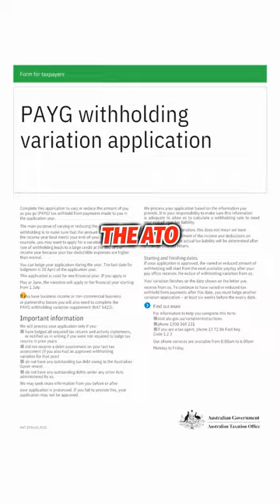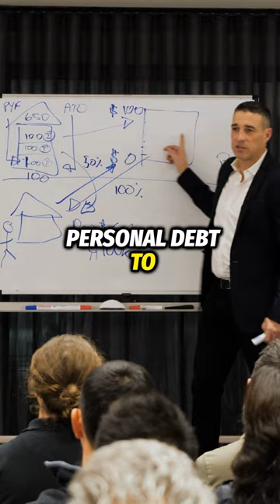Debt Recycling Explained: Turn Personal Debt into Investment Debt & Save Big!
Part 3: How to pay your Mortgage off up to 3x faster without paying a single cent extra! Most brokers won't tell you this!
Follow for Part 4 of 4